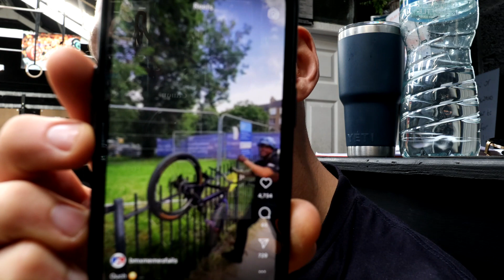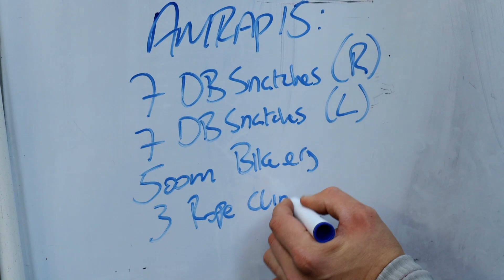The Sweet Sabotage: How Sugar Delays Sports Recovery